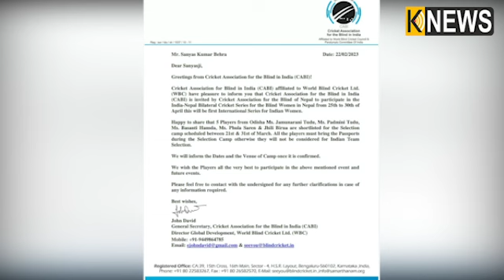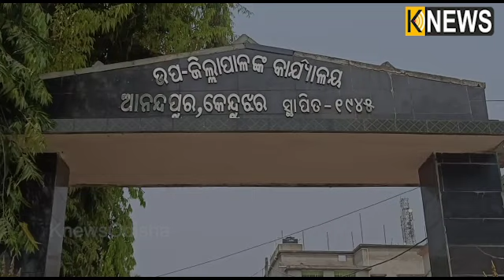ଦେଶ ପାଇଁ କ୍ରିକେଟ୍ ଖେଳିବେ ହାଟଡିହି ର ଦିବ୍ୟାଙ୍ଗ ଝିଅ ଝିଲ୍ଲି, ଜିଲ୍ଲାପାଳଙ୍କୁ ଆସିଲା ଚିଠି || Knews Odisha